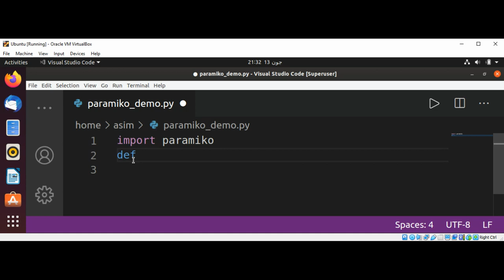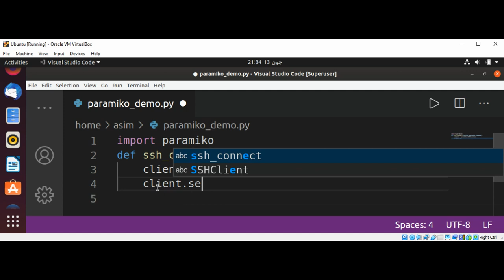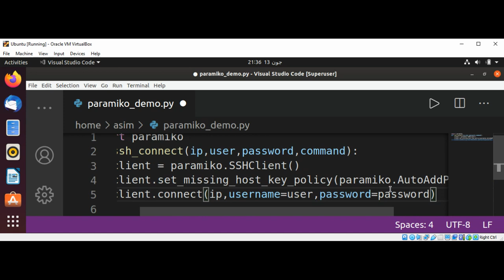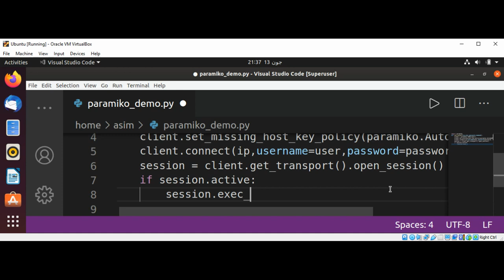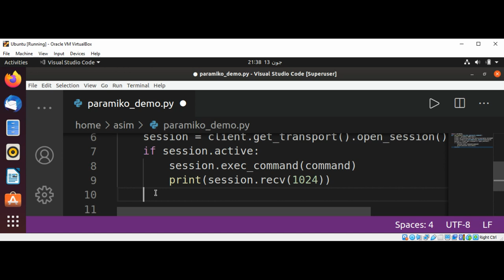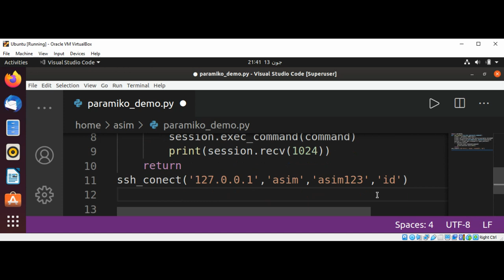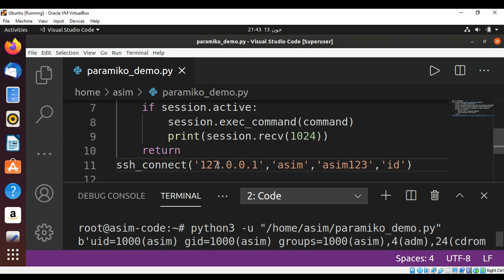Python SSH with Paramiko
In this video we will learn how to use SSH with Paramiko library in Python.